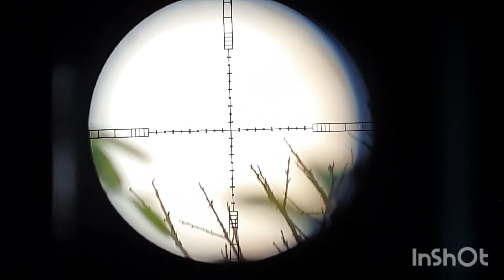Caçada as pombas asa branca com beeman1336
Fala galera mais uma caçada as pombas asa branca com nossa beeman1336 dessa vez encontrando mais um paraíso em meio a mata vale a pena assistir o vídeo tmj...